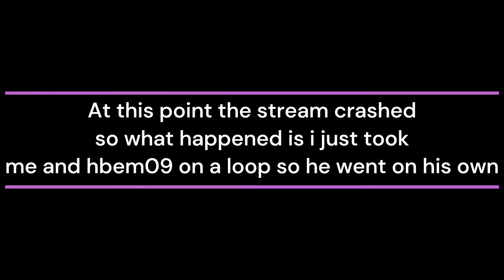Into The Nether We Go!!!!!!!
JiggleCraft season 1 episode 2

we take a look at what is to come in the nether and start to get villagers. most important of all though i finally find a place to start building my base. tune in next episode to see how it turns out.
or here on yt
twitch streams will include spoilers!